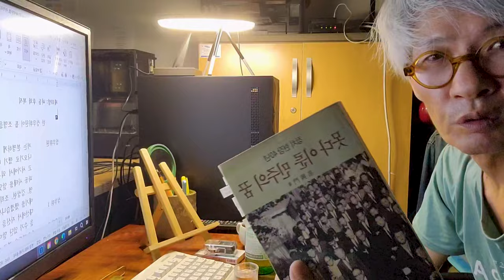옥계 유진산을 함부로 평가하지 말라, 어설픈 지식으로.......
옥계 유진산을 함부로 평가하지 말라, 어설프 지식으로.